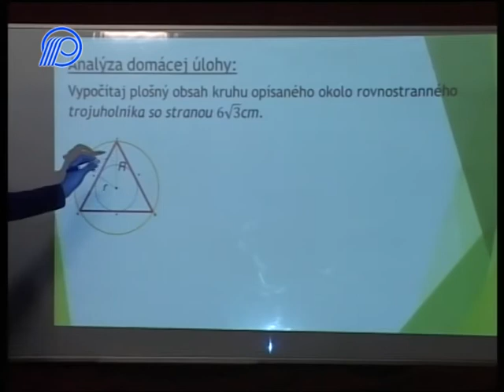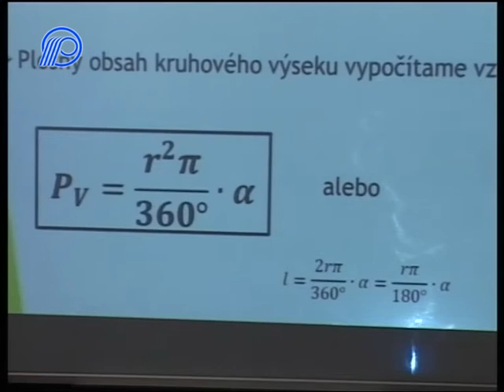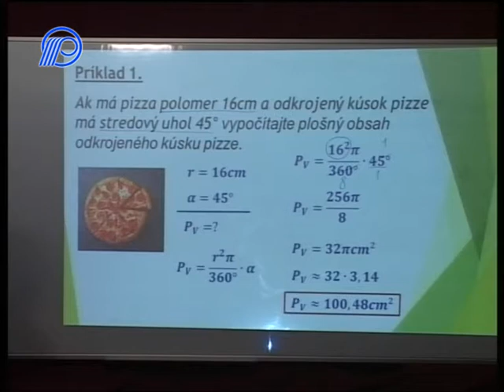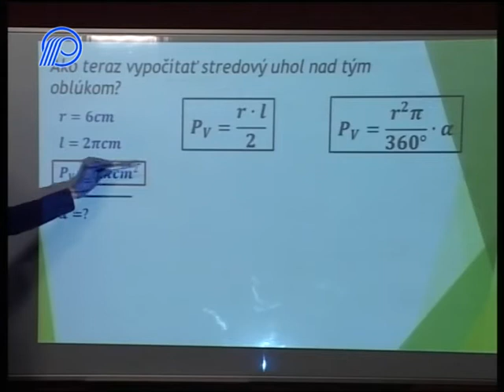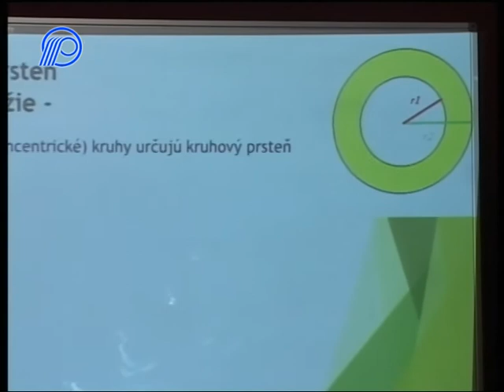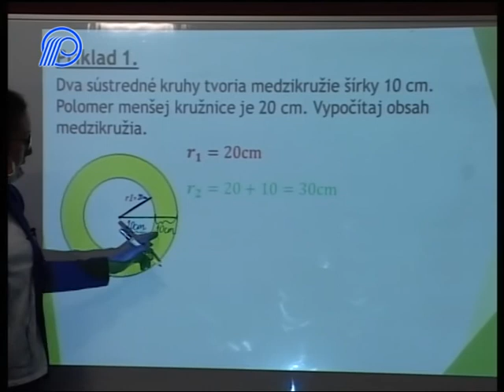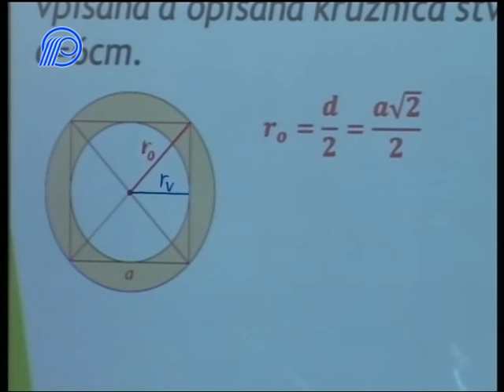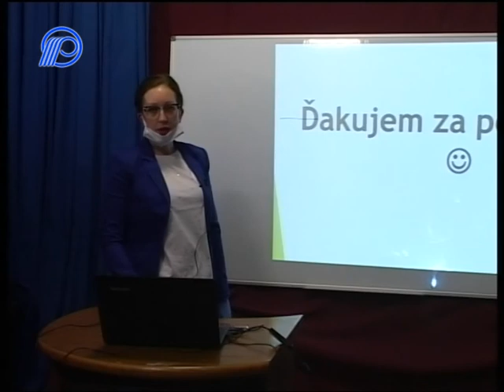04 Matematika 7.ročník - Kruhový výsek a medzikružie